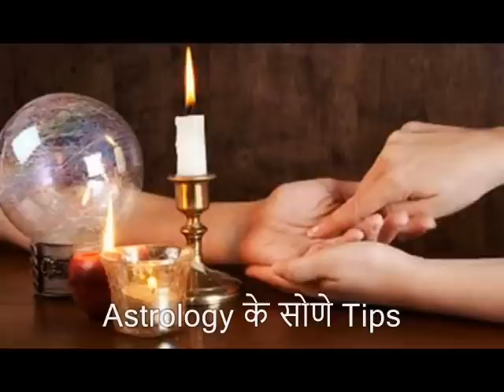किस्मत के द्वार खोल देंगे ये उपाय | Kismat Ka Dwar Kholne Wala Upaye